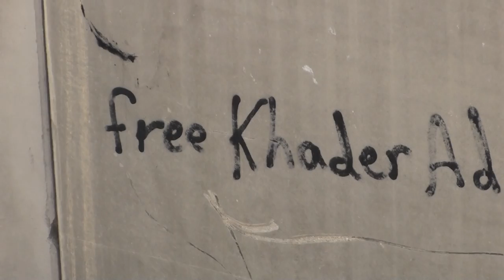Bil'in12 demo wallTurn 16/24